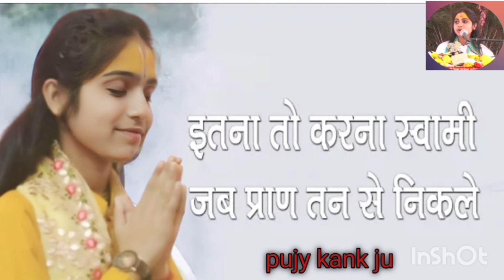इतना तो करना स्वामी itna to karna Swami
# special bhajan २०२४# pujy kank ju